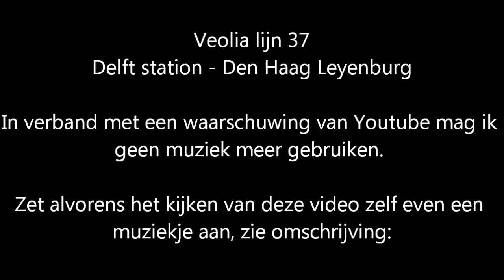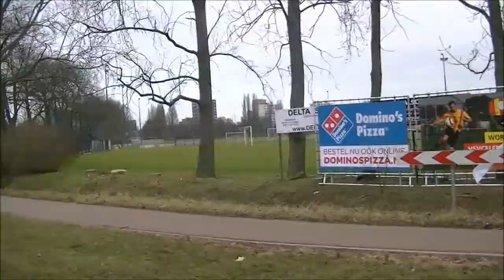Veolia lijn 37: Station Delft - Den Haag Leyenburg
Graag alvorens het kijken van deze video eigen muziek op zetten of kies een radiozender op

In deze video een trajectopname van lijn 37. Deze lijn loopt van station Delft, via Den Hoorn en het Wateringseveld naar Den Haag Leyenburg. De haltes worden onderweg aangeduid (m.u.v. enkele halte in de Harnaschpolder) met eventueel de overstapmogelijkheden.

Bedankt voor het kijken en tot de volgende rit!

18 februari 2012